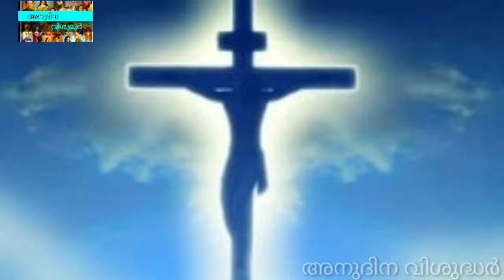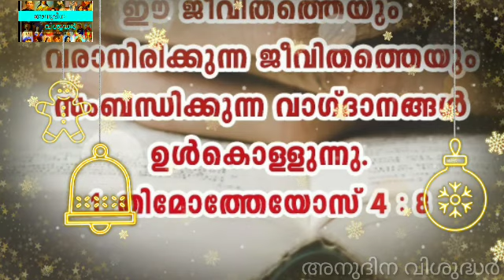വിശുദ്ധ കുരിശിന്റെ പുകഴ്ചയുടെ തിരുനാൾ സെപ്റ്റംബർ 14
Saint of the day September 14